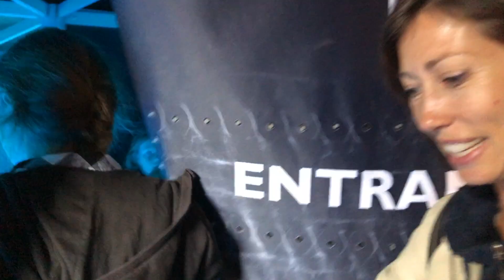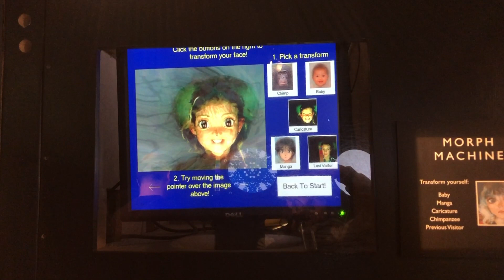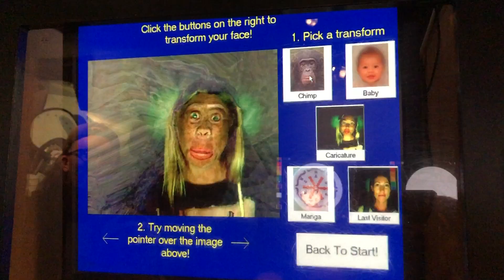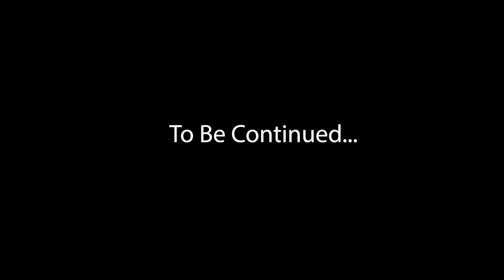Visit Edinburgh Scotland - Travel Guide Part 1 | 90+ Countries with 3 Kids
Join us as we visit Edinburgh, Scotland - one of the most unique and memorable cities in the world with majestic buildings, beautiful gardens, fascinating museums, and kind and welcoming locals!

We started our Edinburgh city tour with a double decker bus through the city and then a visit to Camera Obscura, a place of mind-defying optical illusions. From there we walked along the Royal Mile and saw lots of great restaurants and boutiques for souvenir shopping.

The next day we visited the Edinburgh Castle to explore the majestic buildings and enjoy the magnificent views of the city.

One of the best hidden gems in Scotland is the picturesque Dean Village. This prime attraction for tourists features tranquil streams, gardens, 19th-century buildings & even a museum.

0:00 Intro
2:15 Camera Obscura & World Of Illusions
5:00 The Royal Mile
6:58 The Queen’s Gallery, Palace of  Holyroodhouse
7:55 Royal Yacht Britannia
9:02 Edinburgh Castle
10:47 Princes Street Gardens
14:10 Q Residence

Enjoy the video and let us know where you are watching from!